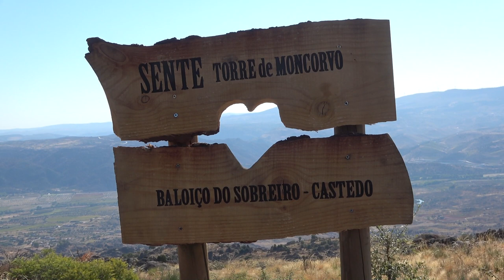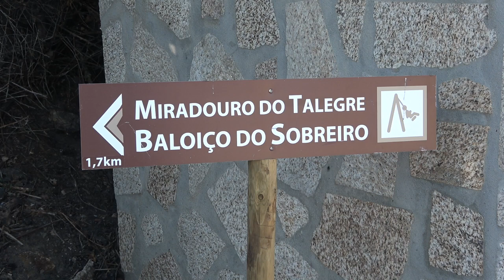Reportagem: Moncorvo aposta na atração de turistas com uma rota de 16 miradouros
O concelho de Torre de Moncorvo está apostado em atrair visitantes, através de uma rota de 16 miradouros espalhados por todo aquele território, de onde se podem apreciar as singulares paisagens "únicas" dos rios Douro e Sabor.

Imagem, texto e edição de Francisco Pinto.